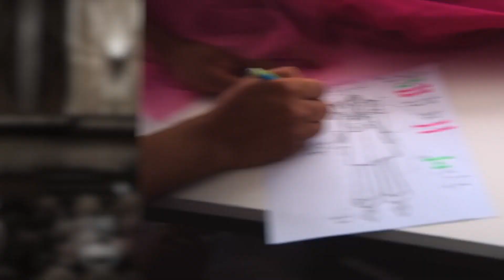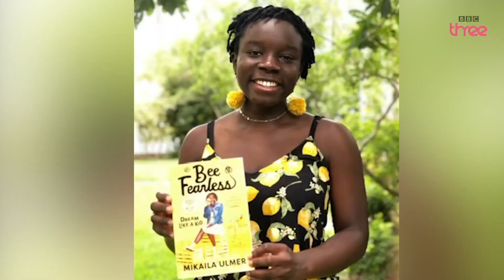DARREN MOORE PRESENTER SHOWREEL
TV Presenter Darren Moore's showreel.